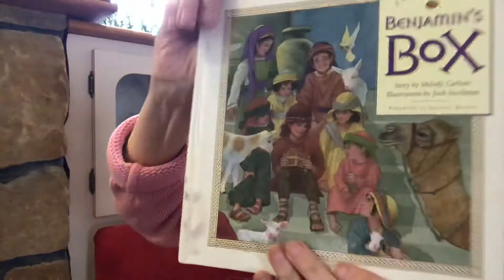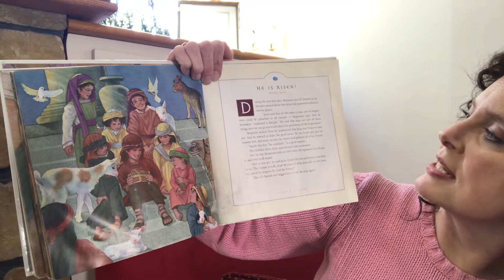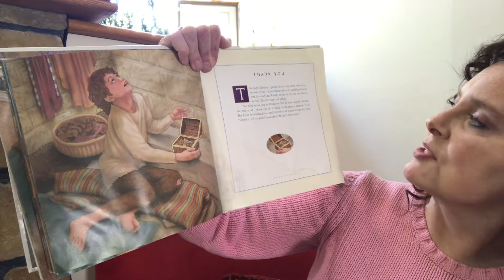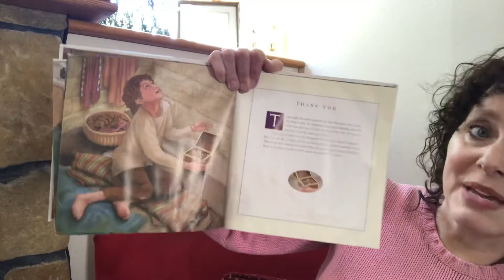Benjamin’s Box part 10, “He Is Risen!”